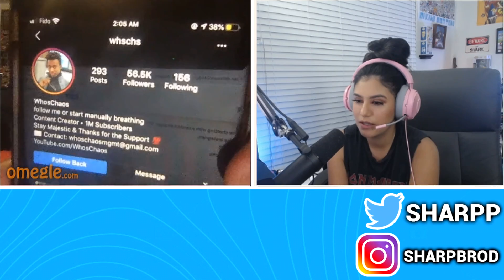Omegle... but we tell my GIRLFRIEND what to say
Omegle... but we tell my GIRLFRIEND what to say. My girlfriends first time going on Omegle while we are in discord telling her what to say

Chaos - @WhosChaos
Ham - @HAMZ

FOLLOW ME -

Code Sharp -